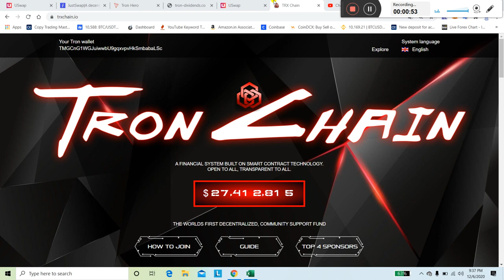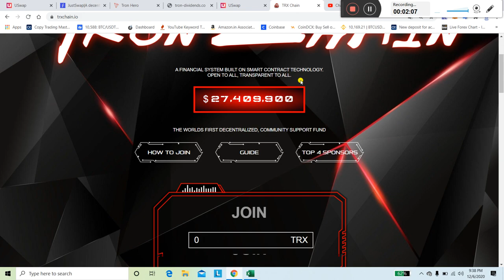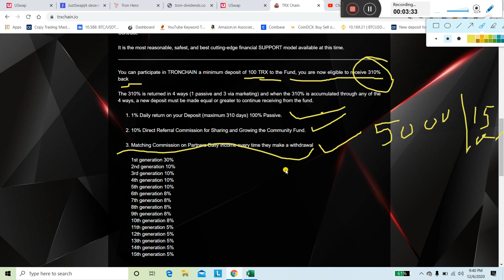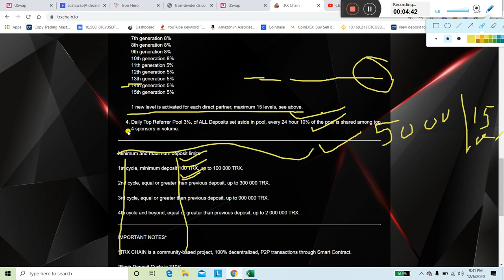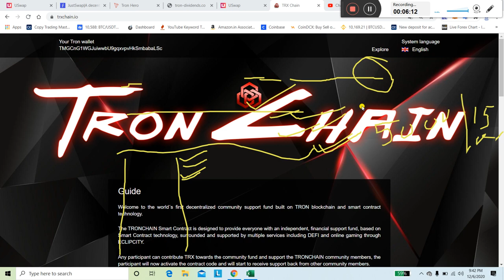Tron Chain | TrxChain Full Plan | Trx Chain Review | Trx Chain 3% कैसे कमाए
Joining link. 1% Day

forsagetronplan tronplan2020 newroismartcontractplan roiplan tronplan tronbasedplan tronbusinessplan2020 tronfullbusinessplan newmlmplan newroiplan forsage tronbusinessplan#newtronplan#mmmtronplan#newsmartcontractplan,forsagetronplan inhindi#braintronplan#braintronplan#tronchainplan#forsagetronplan#forsageplan#tronzfullplan#troinchainfullbusinessplan#noworkingplan#forsagetronfullplan#tronfoundationplaninhindi#howtojointronzplan#